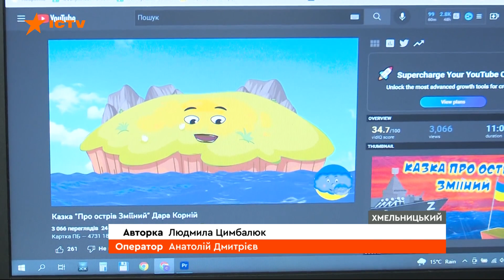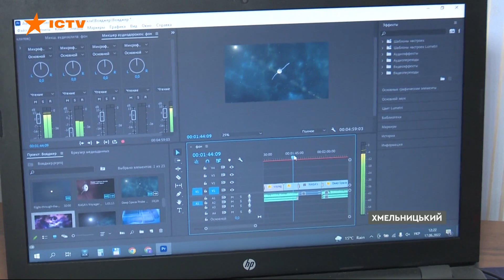🧸 Українські пізнавальні мультфільми для малечі створює батько з маленьким сином із Лисичанська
Українські пізнавальні мультфільми для малечі створює родина Тученків із Лисичанська.
Ще 14 року, коли почалася війна, Сергій та Альона, живучи у російськомовному місті – виявили сміливість і почали виготовляти український продукт.
Зараз Тученки разом із 8-річним сином  вимушені переселенці. Їх прихистив Хмельницький.
І саме там за підтримки волонтерів, вони продовжили свою справу.
Розповідає Людмила Цимбалюк.

Побач більше!